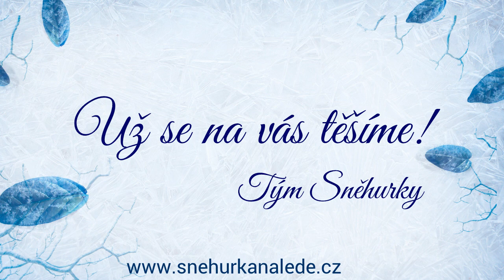Sněhurka na ledě - přípravy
Nahlédněte do zákulisí příprav nově vznikajícího muzikálu Sněhurka na ledě